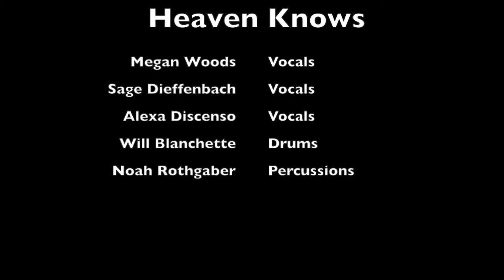Heaven Knows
"Rock the House" Concert 11/16/2014 Granite United Church, Salem, NH.